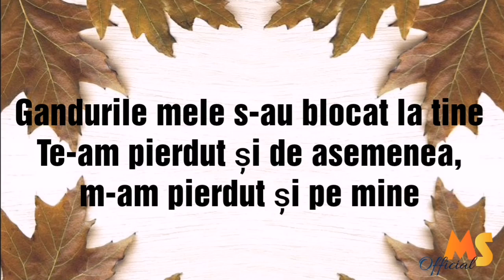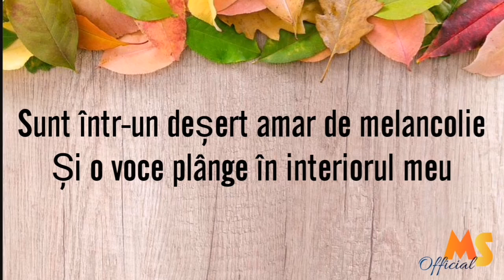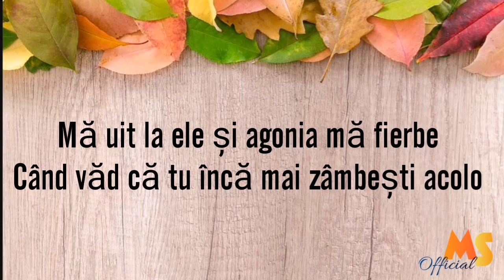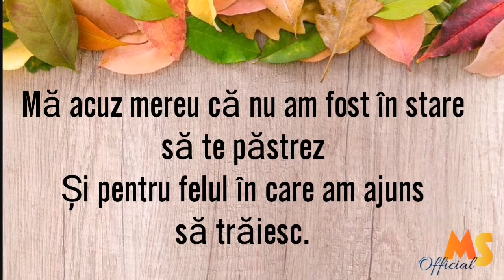GIANNIS PLOUTARXOS - VORBESC CU MINE (Paramilao) Versuri în română. O SUPERBĂ MELODIE GRECEASCĂ 😘❤️